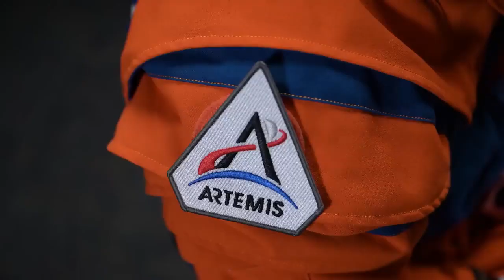Artemis II Meet the Astronauts Who will Fly Around the Moon Official NASA Video